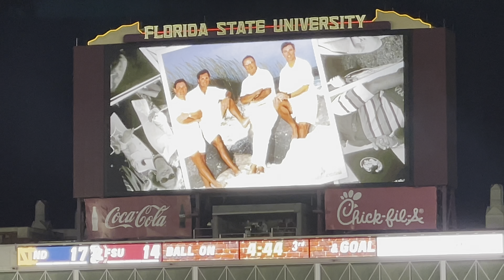Bobby Bowden Tribute ND vs FSU 9/5/2021- 4K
I was honored to be there! I loved this man above all others!! Wonderful man both on & off the Football field.  May GOD enjoy your company now.